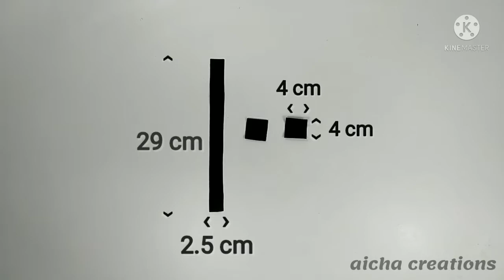3 طرق بسيطة لتزيين الاقلام بورق الفوم | العودة إلى المدرسة | 3 DIY pen decoration | Back to school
3 طرق بسيطة لتزيين الاقلام بورق الفوم | العودة إلى المدرسة | 3 DIY pen decoration | Back to school

 طرق بسيطة و مميزة لتزيين أقلام الحبر | العودة إلى المدرسة Back To School
طريقه مميزه لتزيين الاقلام
 افكار لتزيين الدفاتر و الاقلام للعودة للمدرسة ! Back to School 2016
تزيين  اقلام بشكل مدهش وبسهوله DIY pencil cases for back to school
تزيين الاقلام بطريقة سهلة و بسيطة وغير مكلفة من بواقى الفوم DIY school supplies /Back to school DIYS
لا تشتري الادوات المدرسية الباهظة❌اصنعيها بنفسك في البيت افكار لصنع و تزيين ادواتك✅من اشياء بسيطة👸
كيفية تزيين أقلام الحبر ❤🙈 ☆سلسلة العودة الى المدرسة ☆

DIY homemade cute pen decoration /How to make pen decoration /homemade pen idea / shorts
DIY homemade cute butterfly pen/How to make butterfly pen/homemade butterfly pen / shorts
DIY Pen & Pencil Decorations | Back to School Supplies (1-minute video)
3 DIY Pen Decorations: Back to School
6 Easy DIY Pen & Pencil Decorations | Back to School Supplies | Craft Compilation
DIY Pens Decor//back to school //DIY school supplies 😍
How to Make Fan Pen / Diy Cute Rabbit Pen / Homemade Paper Fan Pen / 종이 부채 만들기 with 펜 shorts